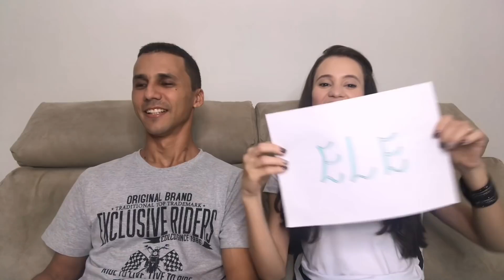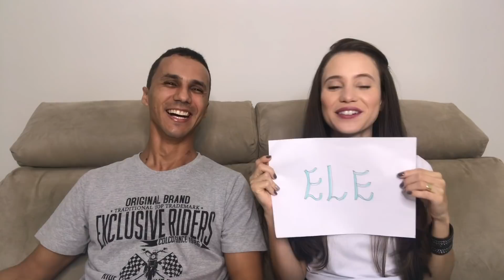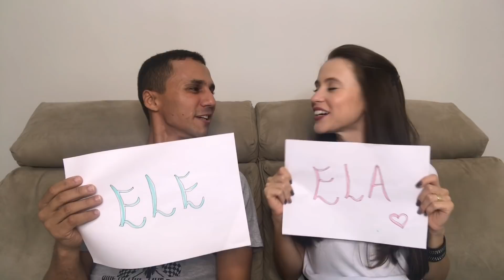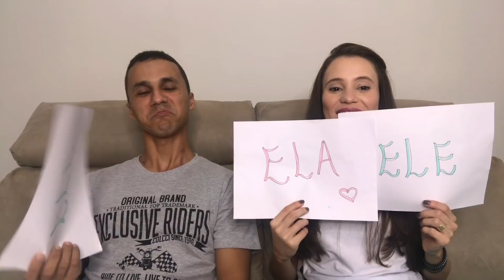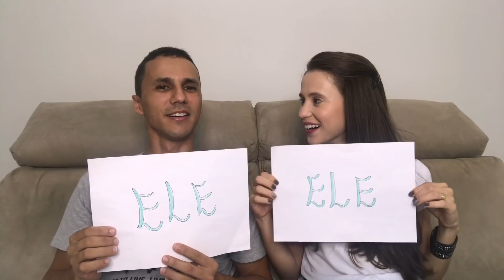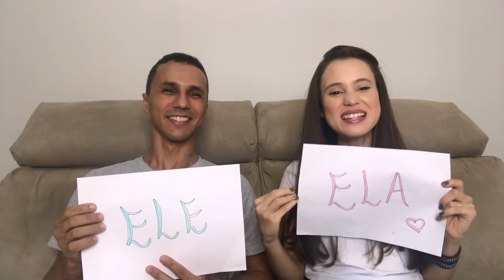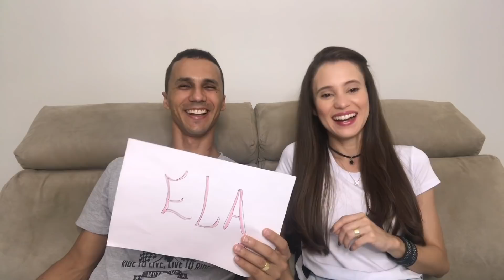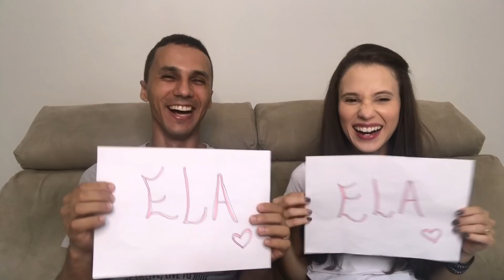QUEM É MAIS PROVÁVEL COM O ESPOSO | STELLA ALVES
Olá, lindezas!  Gravamos a tag quem é mais provável para vocês nos conhecerem um pouquinho mais. Está bem divertido. Espero que gostem. Vamos lá?! Mil Beijos!!!